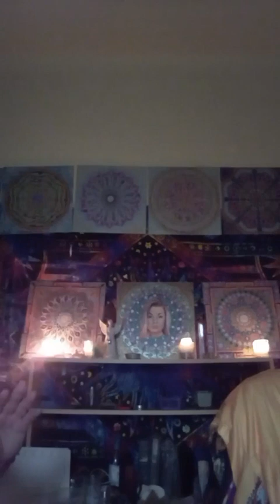Quantum mágia. 06.18.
Aktuális meditációk, energiaközvetítés.